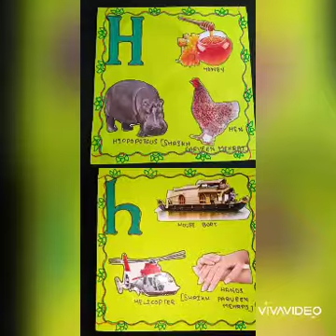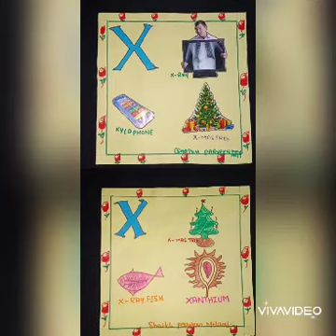Flash cards for teaching infants & toddlers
Flash cards by Shaikh Parveen Mehraj.

Be a certified teacher in just 6 months with our ECCEd course at Shikshakprama Academy - Teachers Training Institute, Mira Road (East)